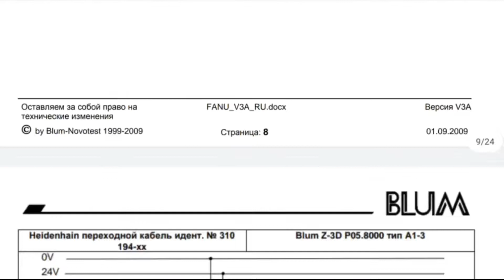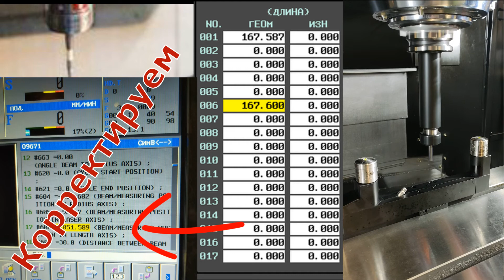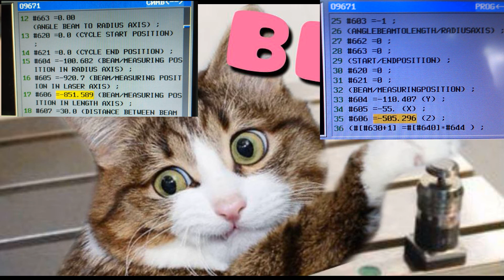Наладка и юстировка BLUM на Fanuc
Корректора привязываются криво? Исправь это недоразумение буквально за несколько минут с помощью данного руководства!